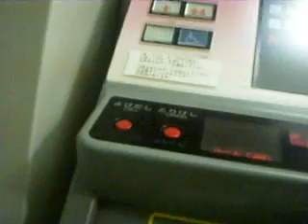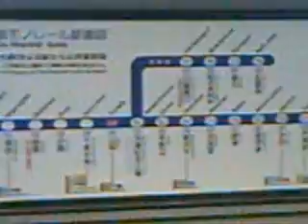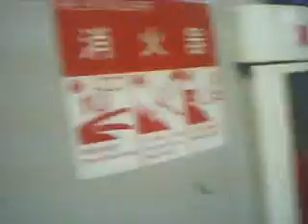大阪モノレール 山田駅 (16)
大阪府吹田市山田西四丁目にある大阪高速鉄道、
大阪モノレールの駅。阪急山田駅と交互連絡通路があるので
利便性は高くなっている。乗降客数はパナソニックグループの
社員の通勤を手助けしているようなものなので、
開業時より利用者は増えている。
券売機が１つしかないのが欠点だが、大抵ICカードを
使用するので需要が弱いだけ。

ステーションナンバーは16

説明担当：奥田